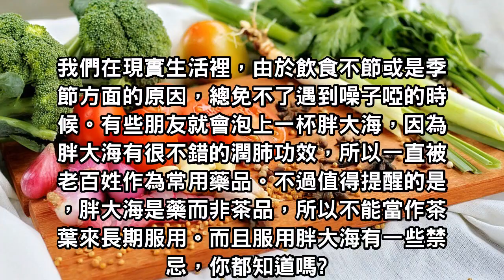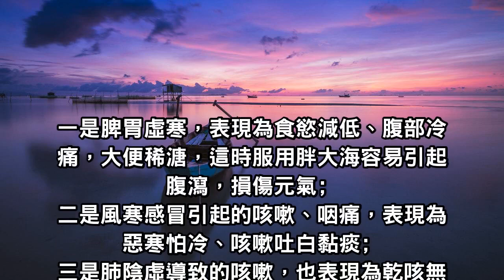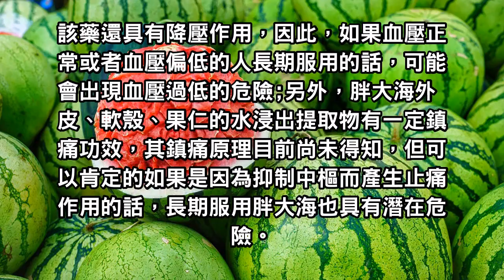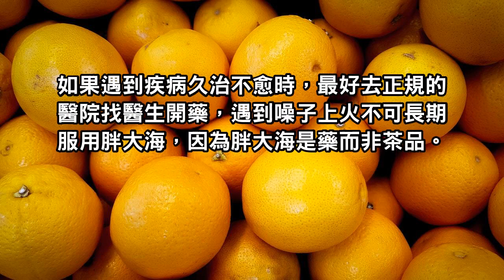胖大海是藥而非茶品！胖大海有哪些禁忌你知道嗎！